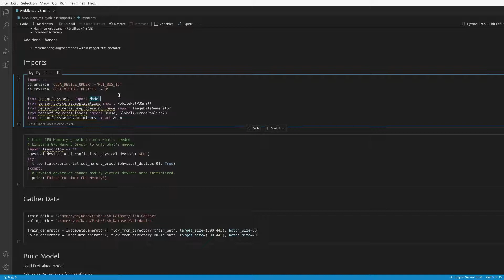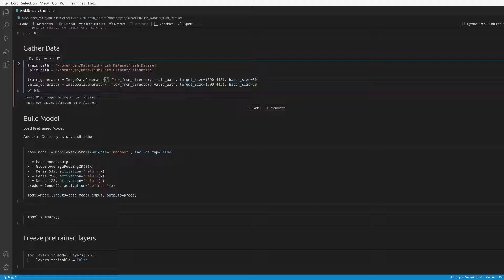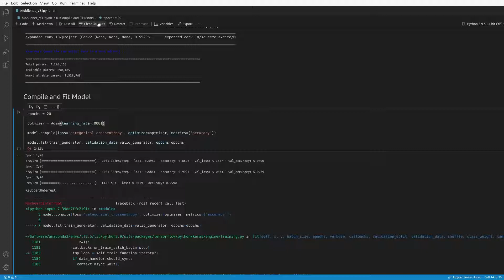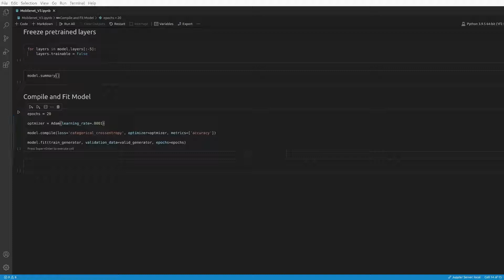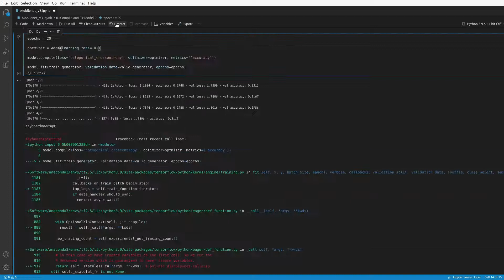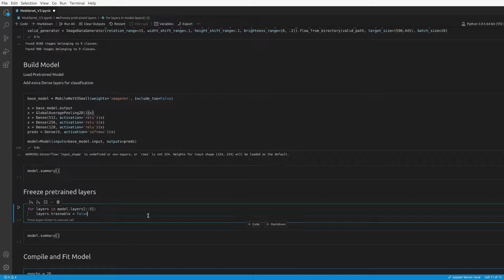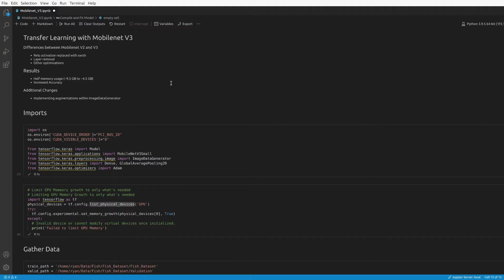Transfer Learning MobilenetV3 & ImageDataGenerator Augmentations - Large Fish Project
In this video we will be transfer learning using MobileNet Version 3. We will also be seeing how ImageDataGenerator built in augmentations affect your convolutional neural network.

0:00 Introduction
:22 Differences between Mobilenet V2 and Mobilenet V3
1:40 Training Mobilenet V3 Network
4:00 Adding ImageDataGenerator Augmentations
6:27 First Augmentation Results
7:48 Second Augmentation Results